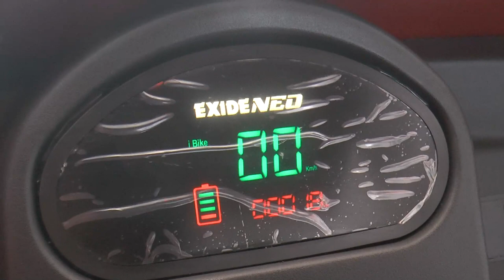Dr Rani Mughal appointed Principal of GDC Surankote